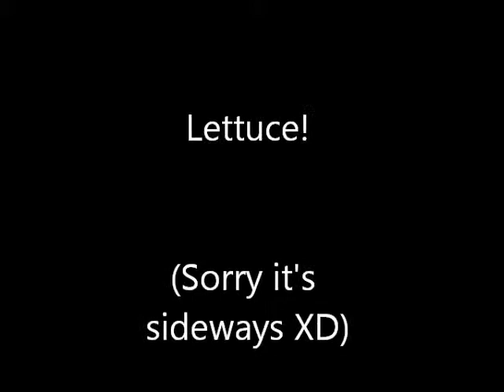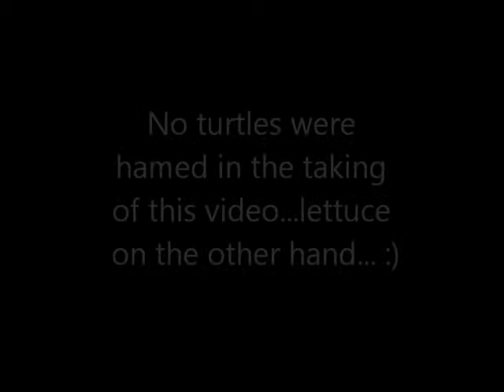Turtle Eating Lettuce! CUTE AND FUNNY!!!